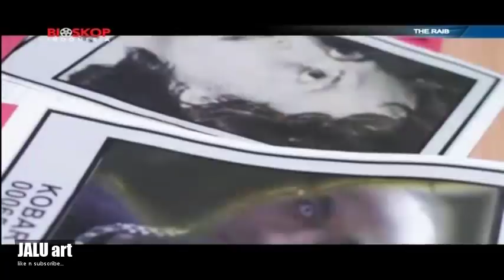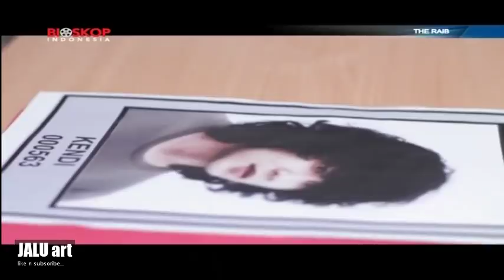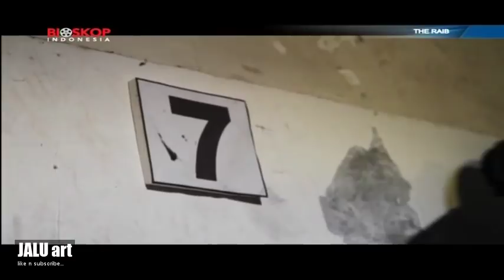the raib _ panji saputra dan norman kamaru